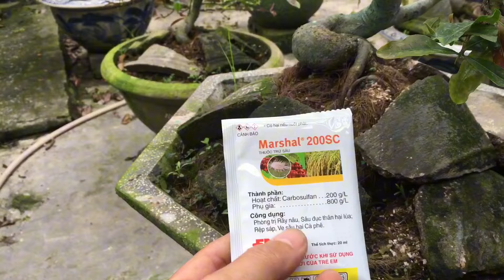Phun thuốc trừ sâu đục thân ae tham khảo